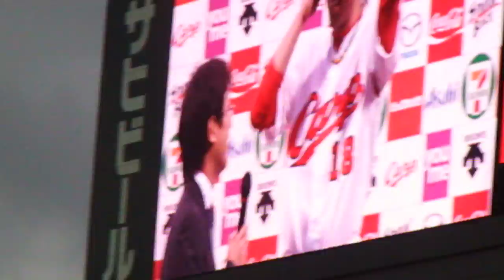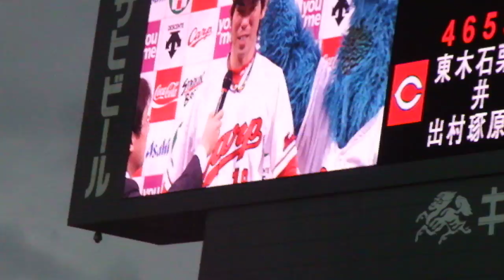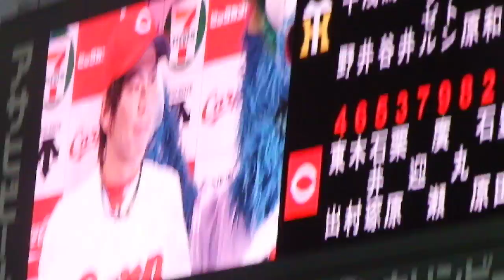カープ 前田 健太 ９勝目 ヒーローインタビュー 2011.9.17 阪神戦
前田健太の９勝目。
雨のマツダスタジアムでのお立ち台です。
前半のカメラぶれがひどくてすみません。
ライトスタンドからの撮影です。